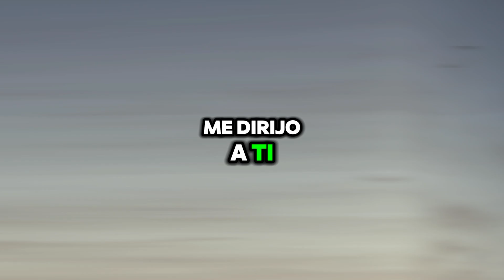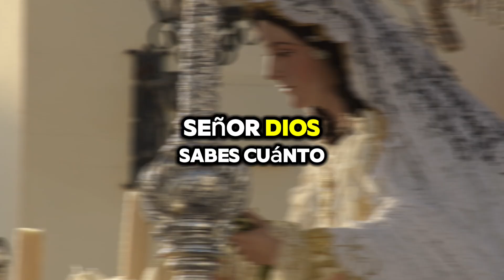Oración Poderosa para Romper Ataduras y Bloqueos 🙏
Descubre esta oración poderosa para romper ataduras y eliminar bloqueos en tu vida. 🔥🙏 Confía en el poder de la fe para liberarte de todo obstáculo. Únete a Morena Vision en esta plegaria de transformación y libertad espiritual. ✨

MV. Oraciones